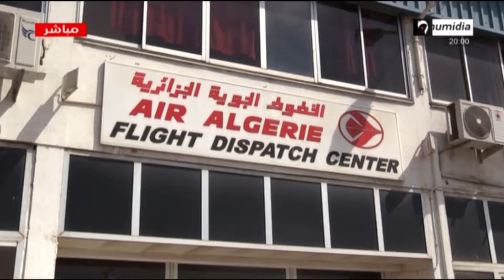الجوية الجزائرية توقف 14 مضربا من تقنيي الصيانة